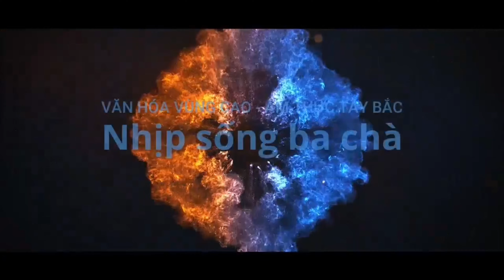Chương trình nghệ thuật chào mừng 94 năm ngày thành lập mặt trận thống nhất Việt Nam